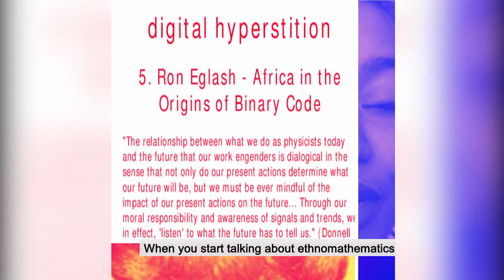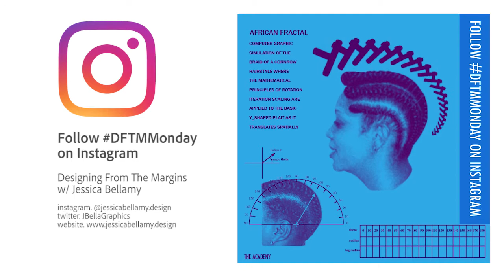Ethnomathematics | EP1 | Designing From the Margins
This episode of Designing From The Margins is about Ethnomathematics.